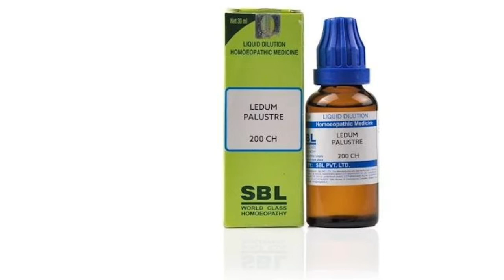सभी घरो में 3 होम्योपैथिक दवा होना जरूरी हैं / Homoeopathic / Arnica Montana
सभी घरो में 3 होम्योपैथिक दवा होना जरूरी हैं Homoeopathic Medicine
Arnica Montana 30
Calendula Q
Ledum Pal 200